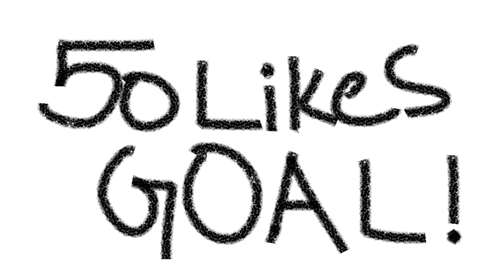Short and Long clips - Apex HIGHLIGHTS #9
19 y.o| Apex Legends Player LFG.

*GAMING GEAR

*PROCESSOR-        INTEL® CORE™ i5-9400f PROCESSOR( 3.9 GHz)
*Monitor-                 Acer QG112Q 75hz
*Mouse pad-           Cosmic Byte HyperGiant Speed Type Gaming Mousepad
*Mouse-                   Logitech 102 prodigy gaming mouse
Dpi - 800
Sens - all clips with diff sens , FOV -110
Polling rate-1000hz